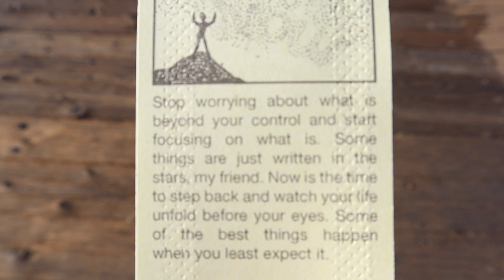Birthday Trip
To the mayor of Santa Barbara, bring back the Christmas Spirit! Santa Claus Lane must live on!